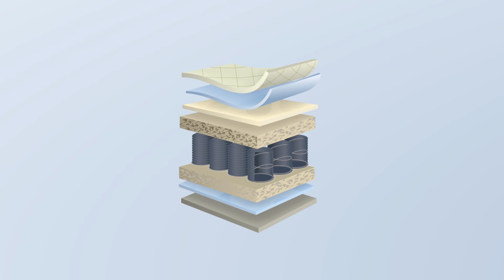Courtney explains why choosing the right mattress is important.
When to purchase and what kind of mattress is important to your sleep health. Courtney tells you just how.